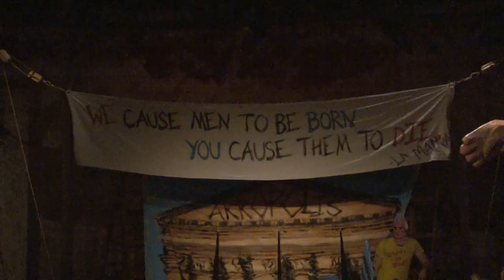PC TDF Presents: Lysistrata, adaption by Ellen McLaughlin- Interview with Katrina Pavao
Providence College Theatre, Dance and Film Department Presents:
Lysistrata adapted by Ellen McLaughlin. Music and Lyrics by Keith Muslow
Opens in the Angell Blackfriars Theater April 4-6 and April 11-13.
Directed by Mary G. Farrell